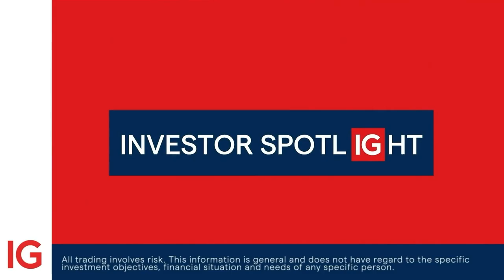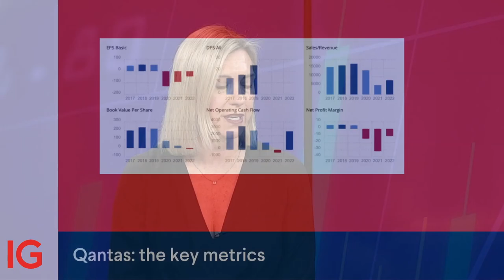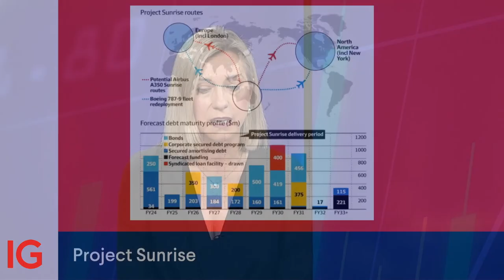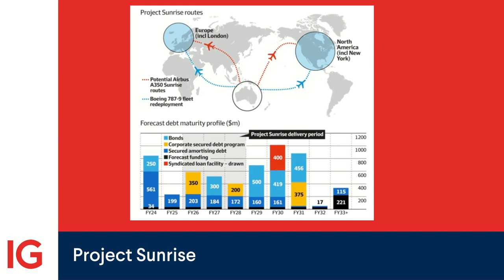Investor Spotlight: Qantas upcoming FY23 earnings result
As Australia's largest airline, Qantas finds itself at a crucial juncture, navigating the skies of post-Covid recovery while confronting the turbulence of economic uncertainties and transformational strategies. This week's Investor Spotlight focuses on a share price that has remained stagnant since December 2022 to ambitious fleet renewal plans and the airline's upcoming FY23 earnings result.